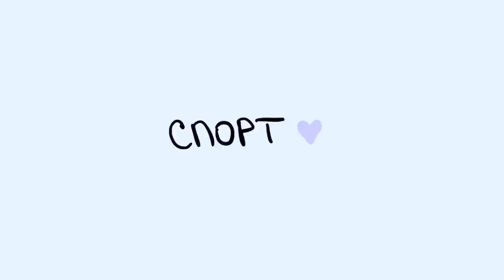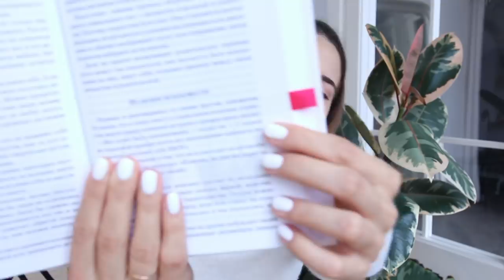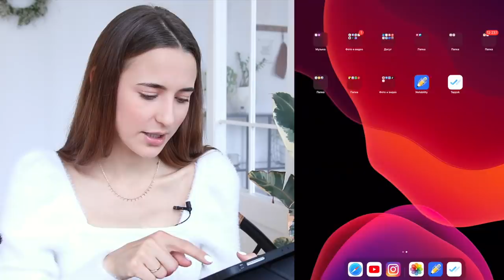Мои Фавориты Лета 😍 Книги, Еда, Фильмы, Спорт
Воскрешаю рубрику 😄В этом видео я собрала своих любимчиков из самых разных категорий: бьюти, фильмы, книги, спорт, музыка и не только. Делюсь!

Люблю 💜